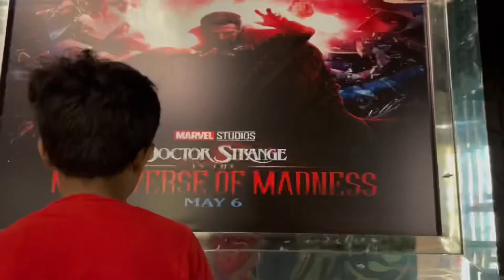Doctor Stevan Strange Movie in Bahria Cinema | Vlog # 13 | Bahria Town Karachi